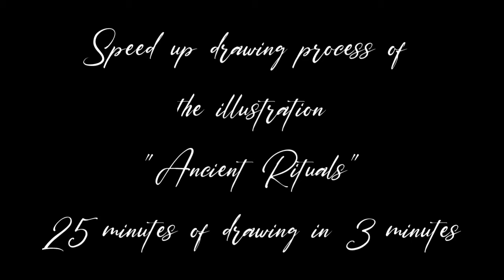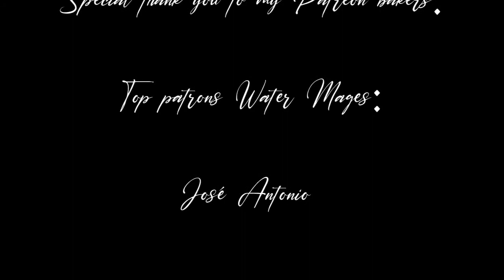"Ancient Rituals" illustration speed up drawing process- 25 minutes in 3 minutes!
Today I bring you another speeded up bit of process of another of the Drawtober illustrations for this year!